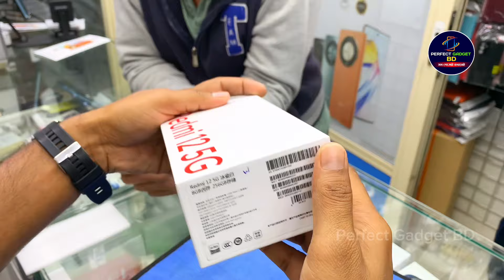Mega Sale🔥কম বাজেটে লুফে নিন Redmi 12 5G // 256GB⚡️12GB RAM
কম বাজেটে লুফে নিন Mega Sale // Redmi 12 5G // 256GB⚡️12GB RAM

Locetion : Kuwait Jleeb Al Shoyokh Abbasiya mujamma shop number 47 : Helal Mobile